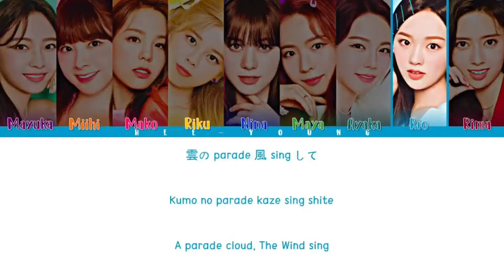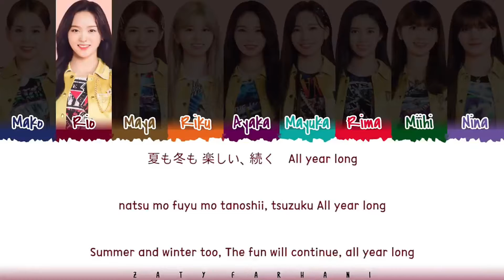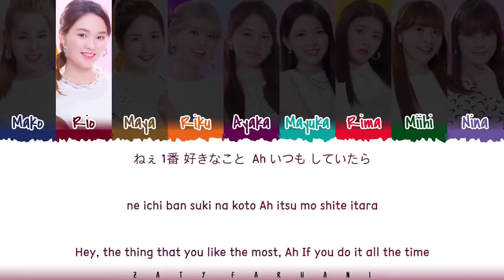[NiziU] Rio U album distribution